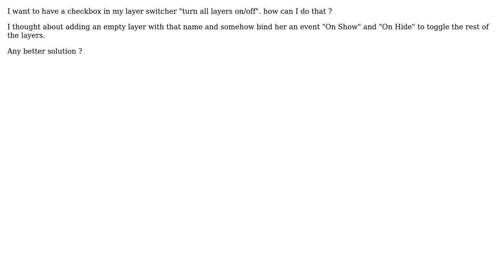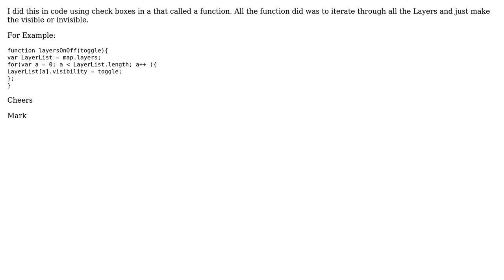GIS: How to custom the LayerSwitcher in OpenLayers to toggle all layers?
With thanks & praise to God, and with thanks to the many people who have made this project possible! | Content (except music & images) licensed under CC BY-SA | Music | Images & others | With thanks to user Mark Cupitt user Alophind and the Stack Exchange Network Trademarks are property of their respective owners. You are responsible for your own actions.